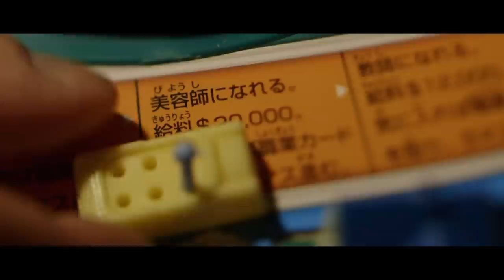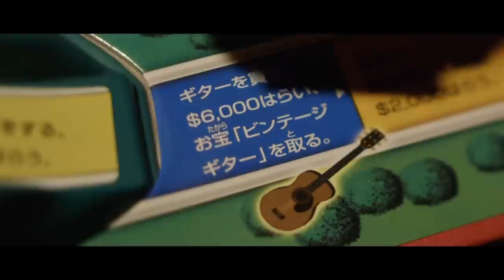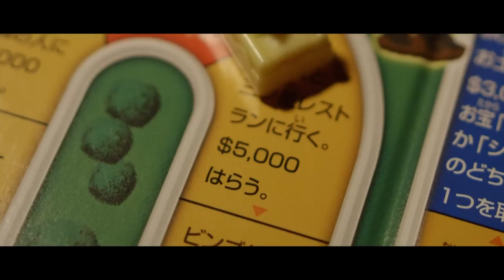Yasei Collective『Tonight』feat. 在日ファンクホーンズ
2014年9月10日発売
Yasei Collective 結成5周年記念アルバム『so fa so good』より
“Tonight feat.在日ファンクホーンズ”のMVを公開！

監督/山野内 慎
撮影/今井 哲郎

国内外豪華ゲストミュージシャン11組参加の必聴盤！

‹収録曲&ゲストミュージシャン›
■ Training
福田“TDC”忠章 (Ds) from FRONTIER BACKYARD
■ Alowari
柳下“DAYO”武史 (Gt) from SPECIAL OTHERS
■ Tonight
在日ファンクホーンズ
後関好宏 (Ts) ジェントル久保田 (Tb) 村上基 (Tp) from 在日ファンク
■ The Cat
Shingo Suzuki (Ba) from Ovall / mabanua (Ds,Vo) / 関口シンゴ (Gt) from vusik
■ Regular
Shane Endsley (Tp) Ben Wendel (Ts) from Kneebody
■ Something
浦山一悟 (Ds) from ACIDMAN
■ Muddy Ship
沖メイ(Vo) 田中“TAK”拓也 (Gt) from Za FeeDo
■ Tabaco
木下弦二 (Gt,Poetry) from 東京ローカル・ホンク
■ Iiwake
Anchorsong (MPC)
■ Uncle B
類家心平 (Tp)
■ I Won’t Forget
稲葉隼人 (8beat) ex. DOPING PANDA

※なお、アルバムジャケットのデザインは、山本ムーグ「Buffalo Daughter」が担当。

Yasei Collective/ヤセイコレクティブ
松下マサナオ/ds,perc
中西道彦/ba,synth
斎藤拓郎/voc,gt,synth
別所和洋/keys,synth